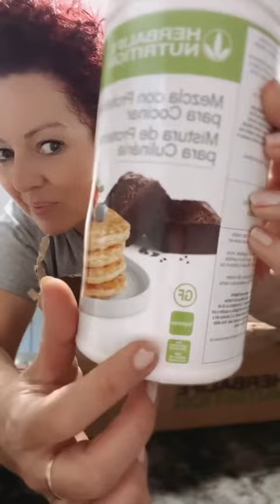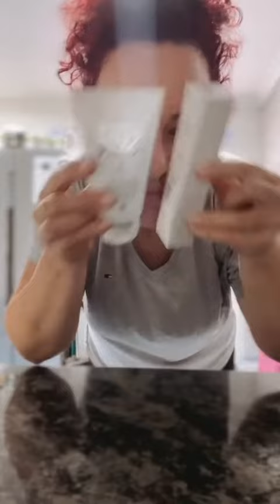SUPLEMENTACIÓN PARA QUÉ Y PORQUÉ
💊🍎💪Los suplementos son productos que contienen nutrientes, vitaminas, minerales, hierbas u otras sustancias que se ingieren con el objetivo de complementar la alimentación y mejorar la salud. A continuación, te menciono algunas razones comunes por las cuales las personas toman suplementos:

⭐️Compensar deficiencias nutricionales: si una persona no obtiene suficientes nutrientes de su alimentación diaria, puede tomar suplementos para asegurarse de obtener los nutrientes que necesita.

⭐️Mejorar la salud y el bienestar: algunas personas toman suplementos para mejorar la salud y el bienestar en general. Por ejemplo, el omega-3 se ha asociado con la reducción del riesgo de enfermedades cardiovasculares, mientras que la vitamina D se ha relacionado con la salud ósea.

⭐️Aumentar el rendimiento físico: algunos suplementos, como la creatina, se han utilizado para mejorar el rendimiento físico en deportes de alta intensidad.🏋️‍♀️🍃👍

⭐️Perder peso: algunos suplementos, como los quemadores de grasa, se comercializan como productos que pueden ayudar a perder peso.
Es importante tener en cuenta que aunque los suplementos pueden ser útiles en algunas situaciones, no son una solución mágica para la salud y el bienestar. Además, es importante hablar con un profesional de la salud antes de tomar cualquier suplemento, especialmente si se está tomando medicamentos o se tienen condiciones de salud preexistentes.